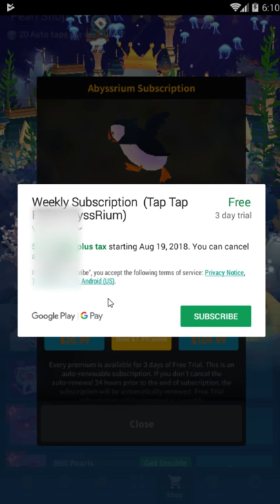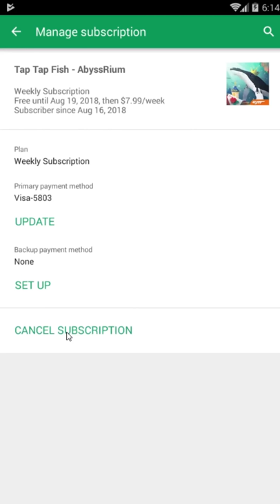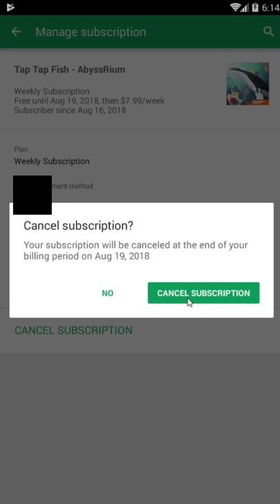AbyssRium - Tap Tap Fish : Puffin Subscription update - Worth the $$$?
AbyssRium MobileGames NopeI upload a 15-30 minute video almost every day!

Social